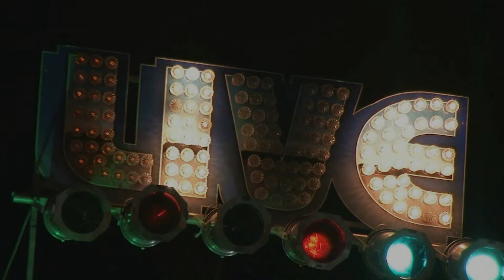Liverpool, ZAPPATiKA and Ike Willis